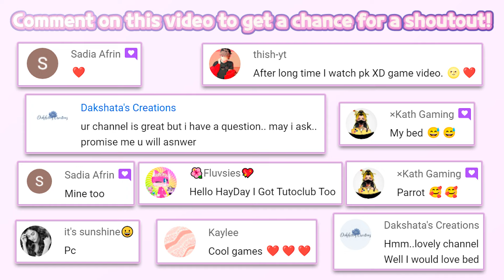I visited friend house! Barbie Dreamhouse Adventures 140 | Budge Studios| Barbie doll cartoon|HayDay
🔽 Download 🔽
📱App Store(iOS):

SELFIE, ANYONE?